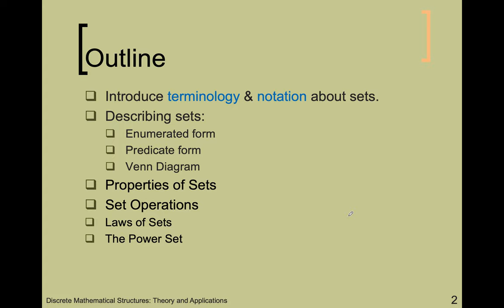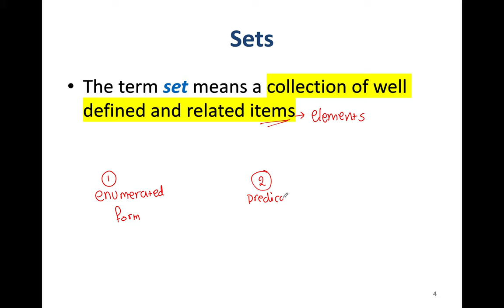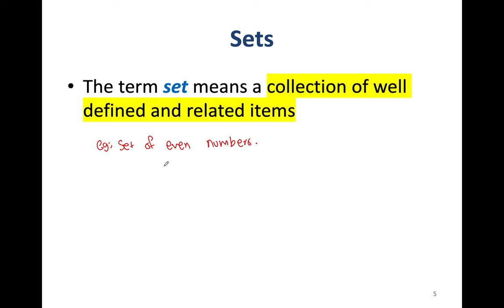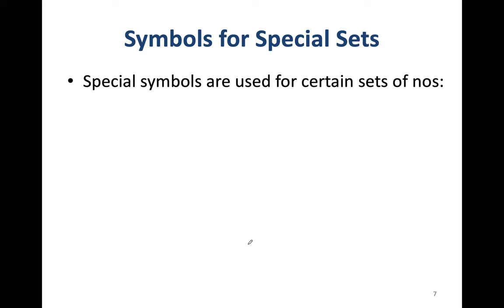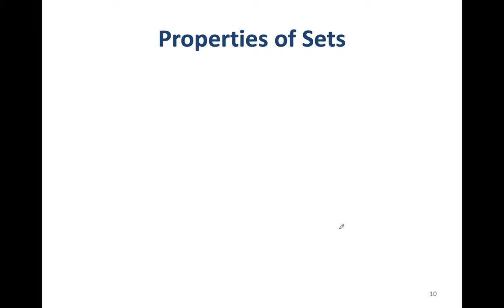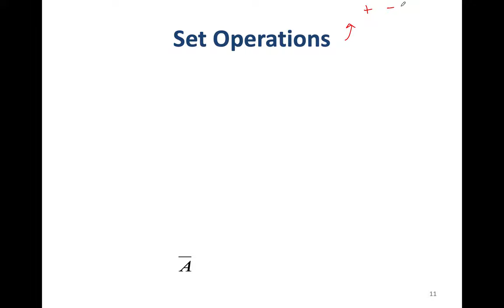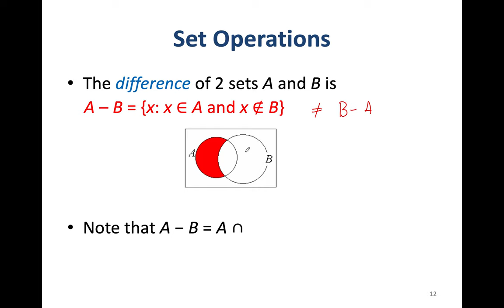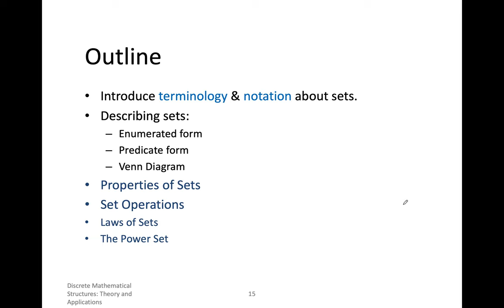ITDR1103// Lecture 2 :: Foundations ( Sets, Logic, and Algorithms) - S1